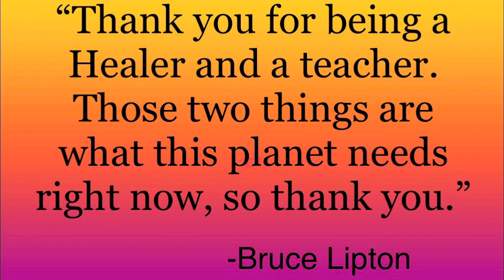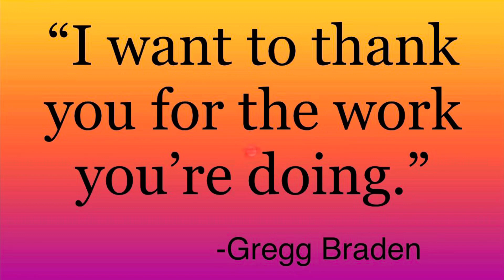Hire Bonnie to Speak at your event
Visit the AllOne Healing Academy website for more information.